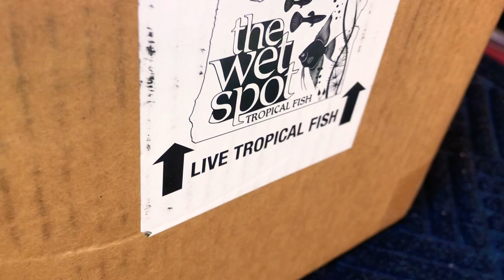Pair of True Parrot Cichlids arriving from Oregon 📦 Fish Unboxing (Hoplarchus Psittacus)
Today I want to show to you my latest Fish Unboxing!
Checkout my new Pair of True Parrot Cichlids - Hoplarchus Psittacus.

They came in the mail today! Received message at the office that my package arrived.
I raced home to unbox these beauties.

I couldn’t quarantine these guys but dosed the whole tank just incase.

I’ll shoot another video in few days when these guys settle in.
They had a long trip all the way from Portland, Oregon to Long Island, NY. 📦

🐟  Welcome to the official YouTube Channel of FreddyFish 🐟

I’m Freddy Fish and I’m a Fish keeper Enthusiast!
I created this channel to share the beauty of my hobby from over the years.

Fish keepers are often known as "aquarists" since many of us are not solely interested in keeping fish.

The hobby can be broadly divided into different disciplines, depending on the type of water the fish originate from.

This channel will concentrate on freshwater fish, especially on Cichlids that are the most colorful, active and hardy freshwater fish in the aquarium hobby 🐠

So, if you like this hobby, if you enjoy freshwater aquarium cichlids this is the Channel for you!